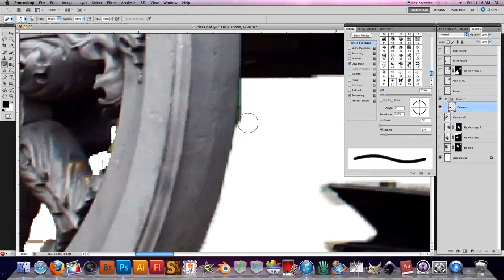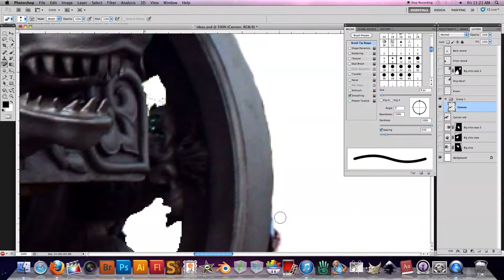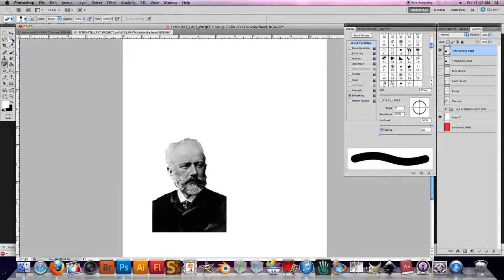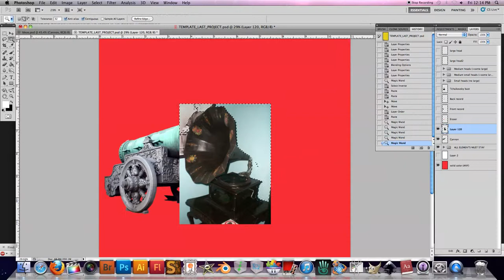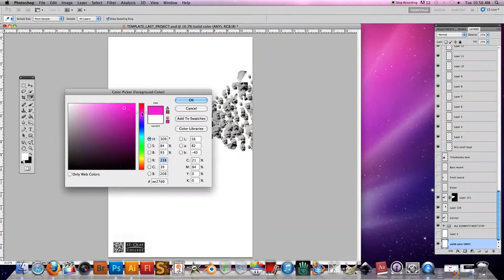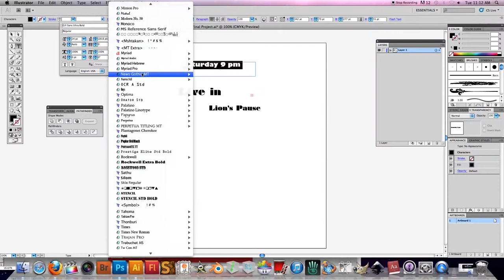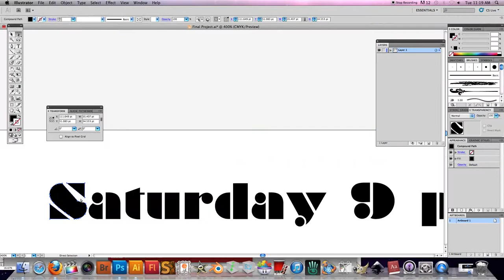Final Project Zack Meyer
Zack Meyer's Final Project in motion.  Video of work done for New Media course at St. Olaf College, Northfield, MN.